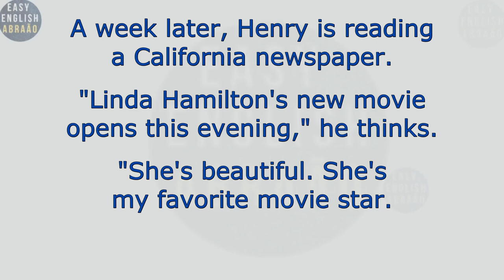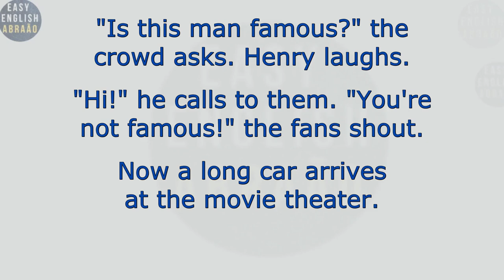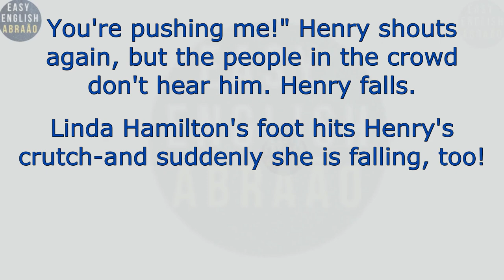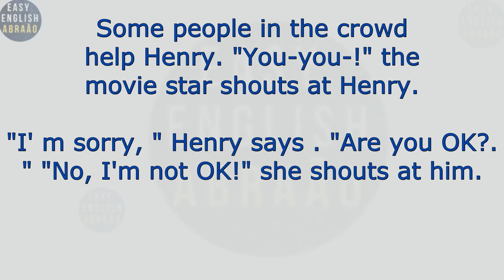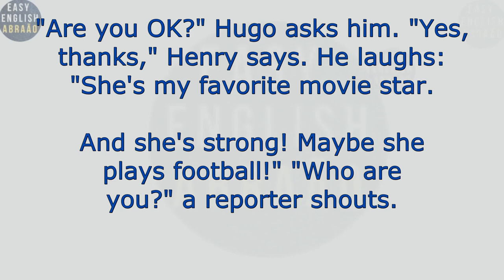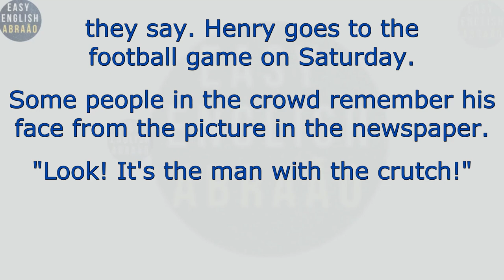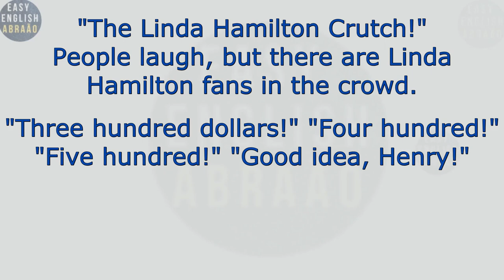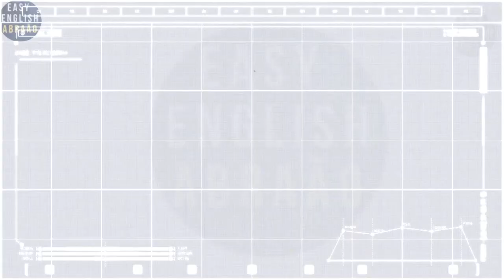Learn English through stories level 1 / English Speaking Practice.